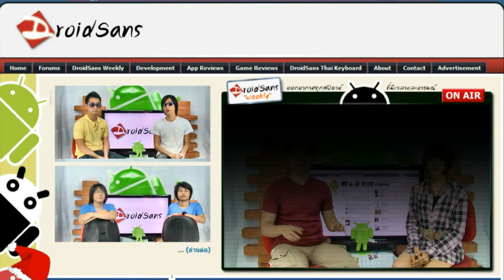Droidsans Weekly - 2.0 - ตอนที่สอง ลองของใหม่ๆ กัน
16/05/2011